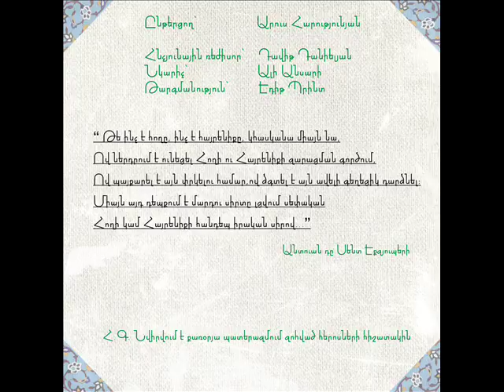Անտուան դը Սենտ-Էքզյուպերի: Փոքրիկ իշխանը (աուդիոգիրք)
Ընկերներ,
Սրտանց ուզում եմ ներկայացնել Ձեզ ինձ համար այդքան հարազատ դարձած փոքրիկ նախագիծս: Թույլ տվեք սկսել մտահղացման վերաբերյալ համառոտ նախաբանով: «Փոքրիկ Իշխանը» իր մեջ ամփոփող դարավոր իմաստությունների մասին ինձ կրկրին հիշեցրեց անցյալ տարի: Նրա՝ սրտի սրատեսության, մեր կողմից «ընտելացված» մարդկանց նկատմամբ հավերժ պատասխանատվության, անհայտ մոլորակներ բացահայտելիս խիզախության դասերը, սիրո նկատմամբ հավատը, այնպիսի արձագանք գտան իմ սրտում, որ այս աուդիոգիրքը չէր կարող չստեղծվել: Եվ, ա՛հա, թույլ տվեք կիսվել արդյունքով:
Երբ սկսեցի աշխատել աուդիոգրքի վրա, մեր երկրում սկսվեց քառօրյա պատերազմը, որը, կարծում եմ, փոխեց և սթափեցրեց բոլորիս, բայց միևնույն ժամանակ շատ խոր վերք թողեց մեր սրտում: Ես իմ պարքն եմ համարում այս աշխատանքը նվիրել այդ պատերազմում զոհվածների լուսավոր հիշատակին և փառաբանել նրանց, ովքեր իրենց կյանքն են վտանգել հանուն  մեր Երկրի խաղաղության և անվտանգության:
Սրտանց ՇՆՈՐՀԱԿԱԼ եմ նաև իմ ընկերներին, ովքեր օգնեցին ինձ այս նախագիծը կյանքի կոչելու:  Эмиль Григорян Davit Danielyal Shavarsh Karapetyan  Ali Ansari Hasmik Grigoryan William Simonyan Ani Harutyunyan Nevrin Voskanyan Մարիաննա Ամիրխանյան Levon Stepanyan... Առանց ձեզ, և, իհարկե՝ առանց Աստծո կամքի, ես չէի կարող ավարտին հասցնել մտահղացումս:
Իմաստունների խոսքն է. խավարը անվերջ անիծելու փոխարեն ավելի լավ է մեկ մոմ վառենք, այն ցրելու համար: Ես սրտանց հավատում եմ, որ այս աուդիոգիրքը այդ առաքելությունն ունի, որն ինձ և բոլոր ցանկացողներին միշտ կհիշեցնի, որ կյանքում ամեն ինչ կողք-կողքի է. բարությունը և չարիքը, գեղեցիկն ու գարշելին, ազնվությունն ու ստորությունը, խաղաղությունն ու պատերազմը, սակայն ամենակարևորն այն է, թե մենք դրանցից որն ենք ԸՆՏՐՈՒՄ: Ես հույս ունեմ և հավատում եմ, որ մեզնից յուրաքանչյուրը կընտրի այն, ինչը կատարելագործում է մեզ, հետևաբար նաև՝ մեր գեղեցիկ մոլորակը, որտեղ վայրէջք էր կատարել Փոքրիկ Իշխանը:
Բարության, սիրո և ներդաշնակության մաղթանքներով՝
Արուս

Ընթերցող՝ Արուս Հարությունյան
Նկարիչ՝ Ալի Անսարի,
Հնչյունային Ռեժիսոր՝ Դավիթ Դանիելյան
Թարգմանություն՝ Էդիթ Պրինտ